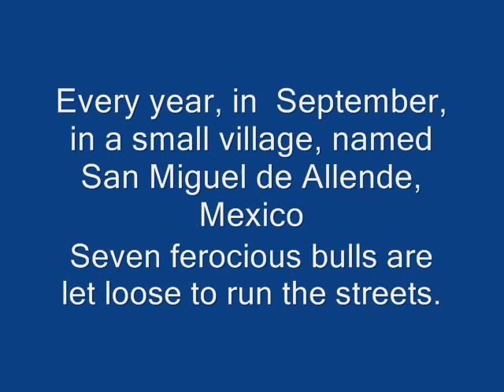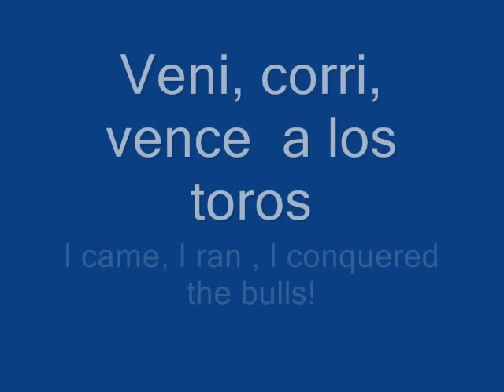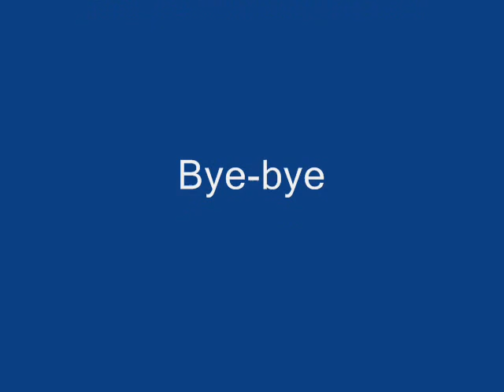"I Survived the Bulls" La San Miguelada (Remembered)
Good memories. The Running of the Bulls (La San Miguelada) in San Miguel de Allende, Mexico Philippine Television Appearances